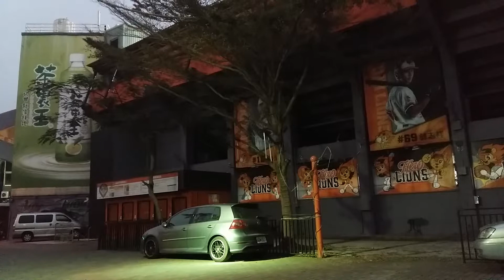2016 統一獅霸氣獅王 場外拍 ( 2016.2.21.日.台南棒球場 )